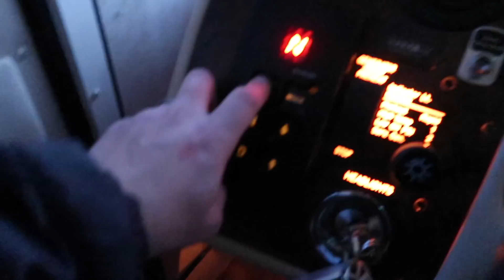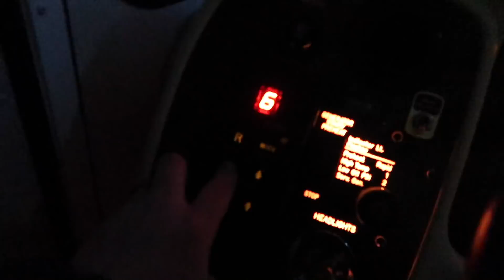Finally what everyone has been waiting for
Finally were dropping merchandise and its available to order